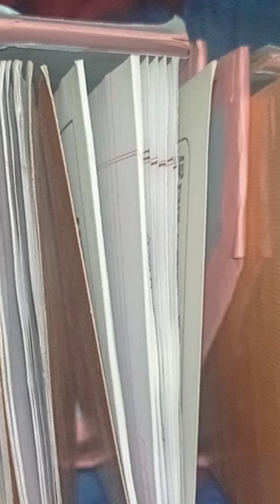W̤O̤N̤D̤E̤R̤F̤ṲL̤ B̤O̤O̤K̤ S̤T̤A̤N̤D̤ 😘😘🤩🤩🥰🥰🥰😍